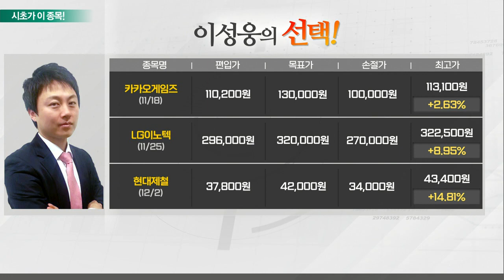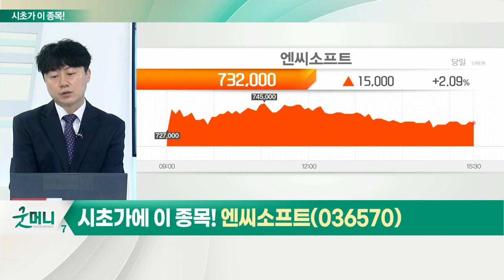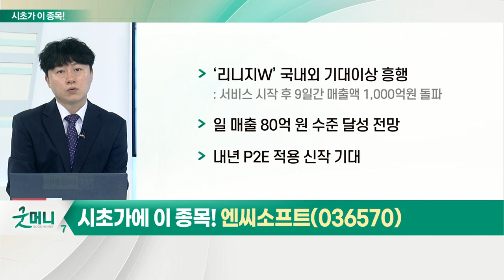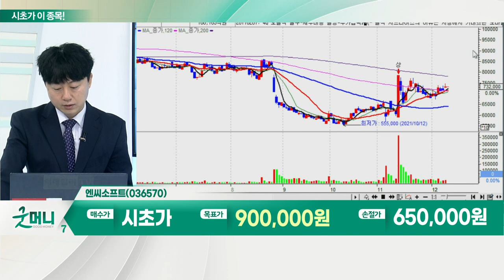엔씨소프트(036570)... 게임주_시초가에 이 종목 (20211209)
- 최근 가상자산 가격 하락
- 주가 변동성 심화
- 오미크론 리스크 완화
- 신산업 확장 지속 예상
- 종목별 옥석 가리기 중요

- ‘리니지W’ 국내외 기대 이상 흥행
- 일 매출 80억 원 수준 달성 전망
- 내년 P2E 적용 신작 기대